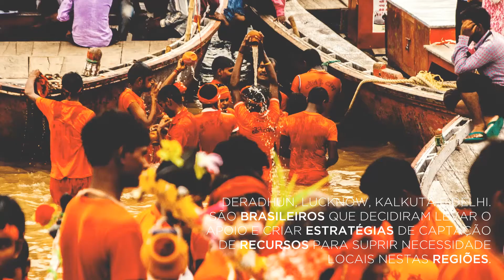PROJETO ÍNDIA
A Índia ainda é um dos maiores desafios do mundo: superpopulosa, com milhões de deuses, falta saneamento básico, saúde e os direitos humanos também são desrespeitados.
Ajude-nos a diminuir a dor da pobreza social da Índia.Sejamos agentes de transformação.
Uma equipe atenderá a projetos humanitários no norte do país. Deradhun, Lucknow, Kalkutá e Delhi. São brasileiros que decidiram levar apoio e criar estratégias de captação de recursos para suprir necessidade locais nestas regiões. Faça parte deste projeto.